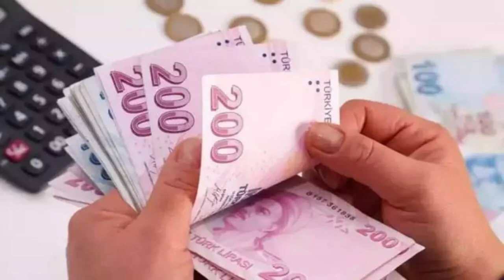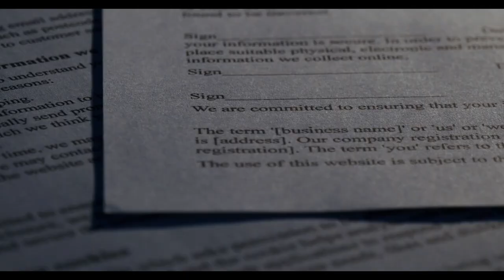5 yıl erken emeklilik geliyor! Milyonları ilgilendiren kararda sona yaklaşıldı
Paylaşmak istediğiniz fikir ve düşünceleriniz varsa benimle paylaşmayı unutma. Bunu yorumlar bölümünden yapabilirsin.emekliye müjde son dakika,emekli,emekliye müjde son dakika 2024,emekli zammı,emekli zammı 2024,emekli zammı 2024 son dakika,emekliye zam,mahfi eğilmez,tediye ve ikramiye 2024,eyt,emekli maaşı,emekli zam,emekli maaşı zammı 2024,emekliye seyyanen zam son dakika,emeklilere müjde son dakika,5 yıl erken emeklilik geliyor! Milyonları ilgilendiren kararda sona yaklaşıldı,5 yıl erken,emeklilik geliyor,sona,milyonlar